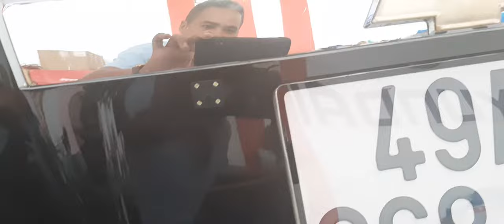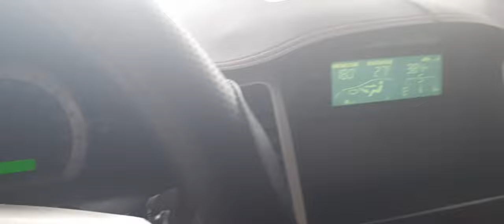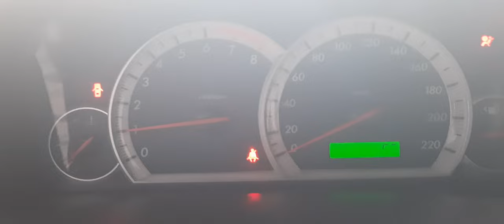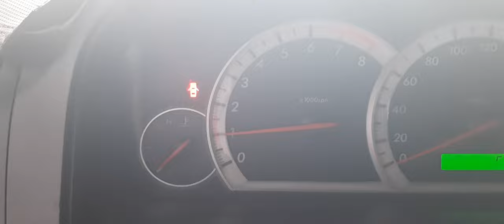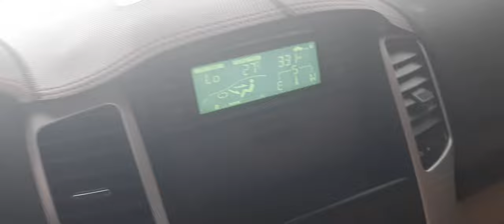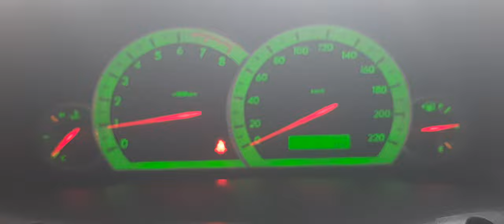Captival 2007 xe dep may chay cuc chat 2.4 em ban 250 tr 0961408726.